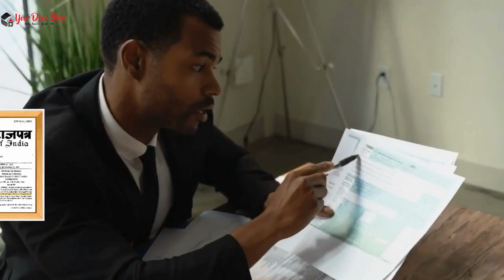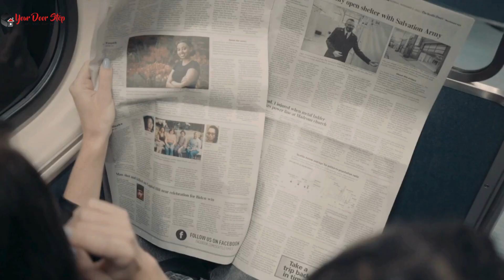थम्ममपट्टी में आधार कार्ड में नाम कैसे बदलें | Name Change in Aadhaar in thammampatti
नमस्ते, दर्शकों! हमारे चैनल Yourdoorstep पर आपका स्वागत है थम्ममपट्टी में, जहां हम जटिल प्रक्रियाओं को सरल बनाते हैं। आज के वीडियो में थम्ममपट्टी में, हम आपको गजट प्रक्रिया का उपयोग करके आधार कार्ड में नाम बदलने के कदमों के माध्यम से मार्गदर्शन करेंगे।

वीडियो की उच्च बिंदुएं:

थम्ममपट्टी में आधार कार्ड में नाम बदलने की आवश्यकता को समझना।
Gazette प्रक्रिया को सुलझाना और यह कैसे काम करती है थम्ममपट्टी में।
थम्ममपट्टी में आधार कार्ड में नाम बदलने के लिए आवश्यक दस्तावेज़।
थम्ममपट्टी में Gazette का उपयोग करके आधार कार्ड में नाम बदलने की ऑनलाइन आवेदन प्रक्रिया।
थम्ममपट्टी में सहानुभूति के लिए टिप्स और सावधानियां।